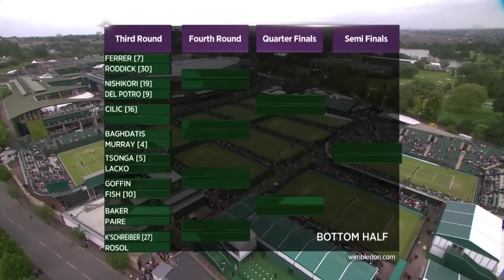Goran Ivanisevic talks to Live @ Wimbledon (Part One)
2001 Wimbledon champion Goran Ivanisevic visits the Live @ Wimbledon studio.